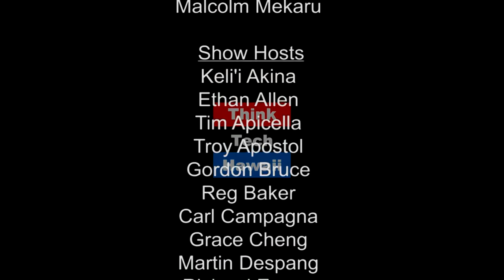The Fundraisers Guide to the Annual Fund (Adventures In Small Business)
Making Good Happen.

This week on Adventures in Small Business, Terri is joined by Tim Sarrantonio to talk about fundraising and share some tips on how to increase your chances at reaching your goals.  The host for this episode is Terri Funakoshi.  The guest for this episode is Tim Sarrantonio.